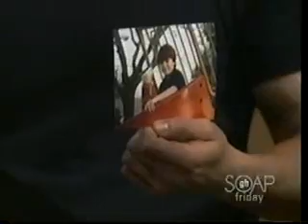General Hospital 03/11/05 Part 3~ Losing Michael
These are the heartbreaking scenes of when Jason and Sonny along with Reese see a picture found on the hitman that killed Faith that was made to look like Michael was killed! Just wanted to show how much Jason depended and counted on Sam though that time! Monica, Carly and Jason remembering Michael scenes are added!